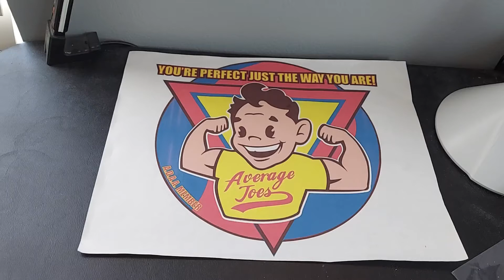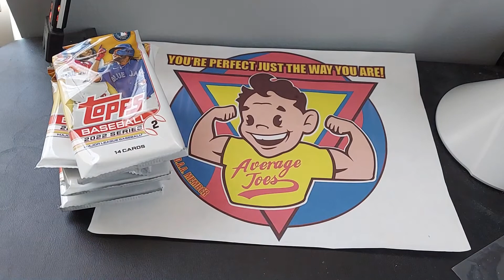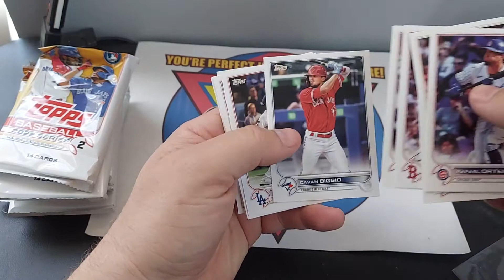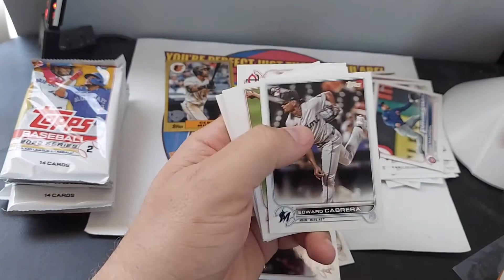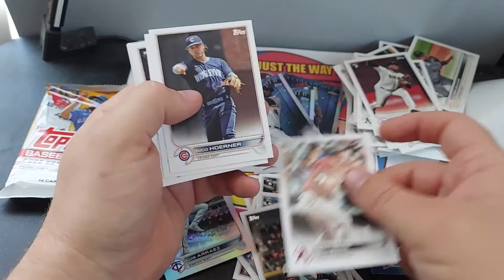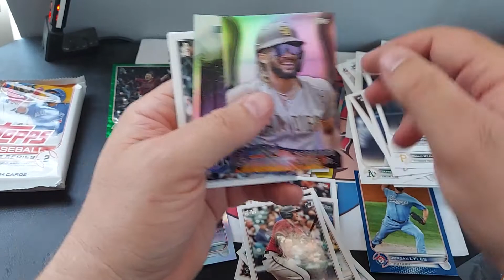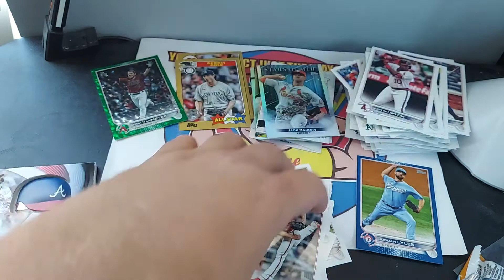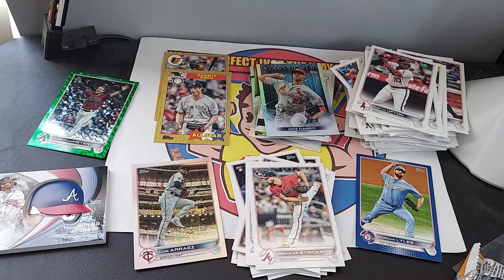2022 Series 2 Pack Battle